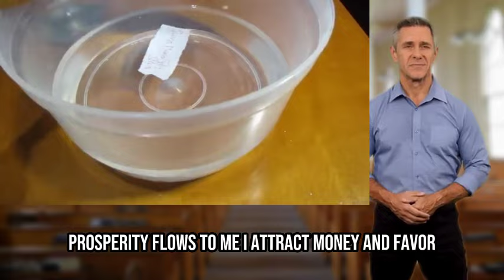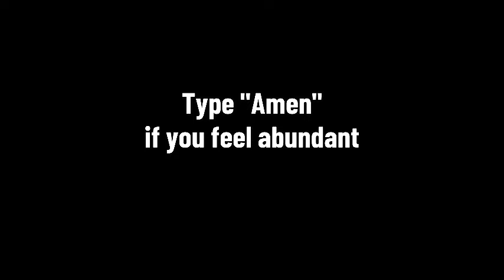PUT YOUR NAME IN SALT WATER - SEE MONEY FAVOR PROSPERITY FLOW TO YOU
In this powerful video, discover a simple yet effective ritual that can help attract money, favor, and prosperity into your life! By writing your name and placing it in salt water, you can harness the energy of abundance and unlock new opportunities.

This easy-to-follow technique is perfect for those seeking financial growth, success, and positive energy. Watch now to learn how to perform this ritual and see the amazing results for yourself.